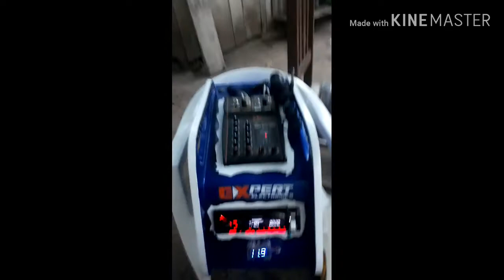Resenha da domingueira em família - NIVER DO JOEL ARAUJO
após o niver da minha esposa que foi no Sábado, no dia seguinte tinha o niver do tio dela, o Joel e foi resenha o Domingão o dia todo